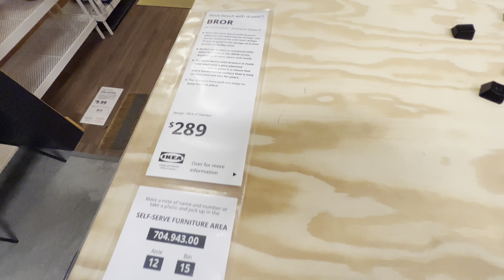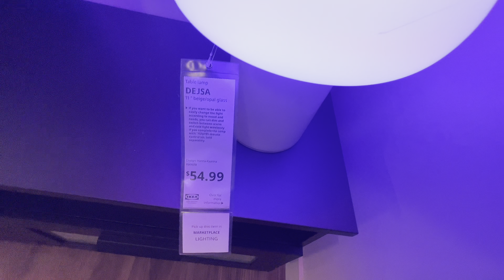IKEA Shopping 🛒 Furniture, Home decor and more . Shop with me